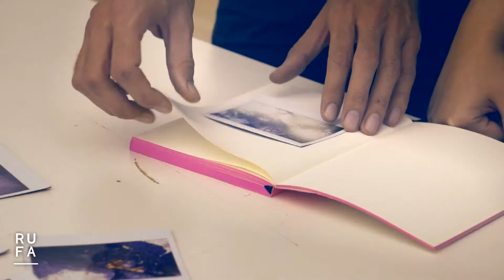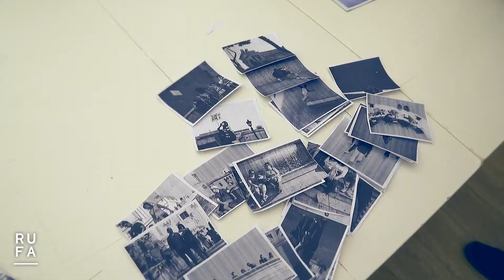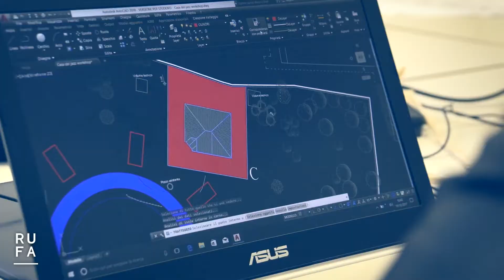RUFA Workshop - ottobre 2017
Il video della prima sessione di workshop 2017 / 2018